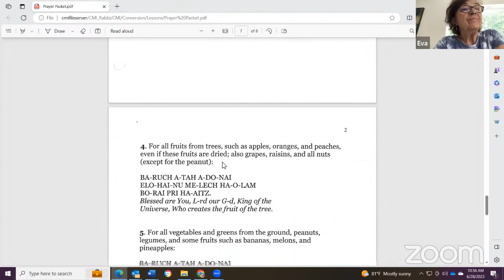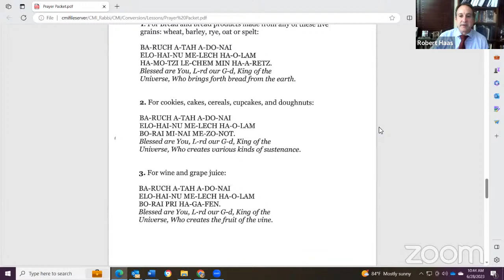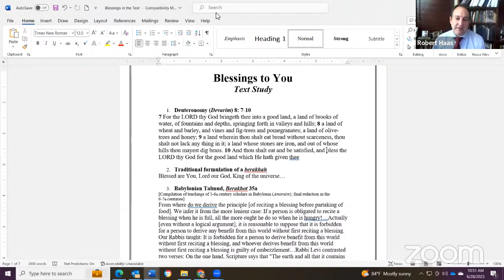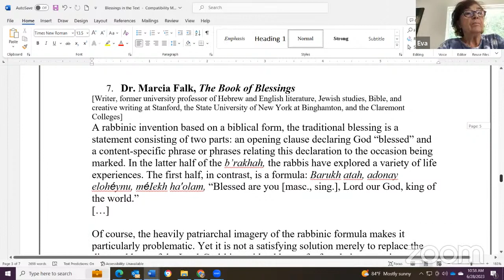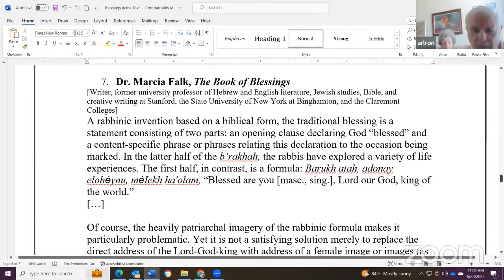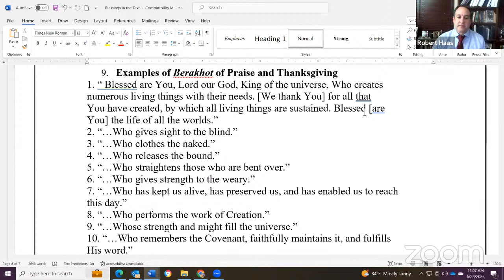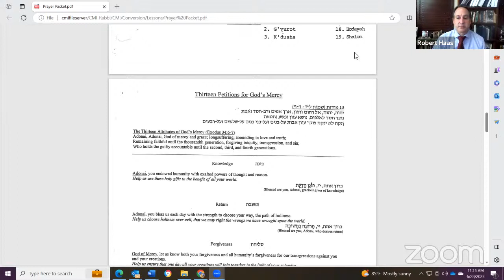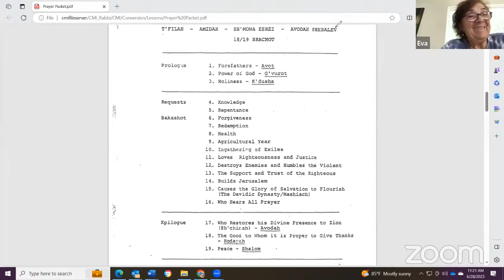Wednesday Study Session